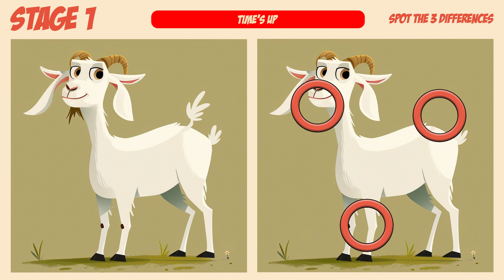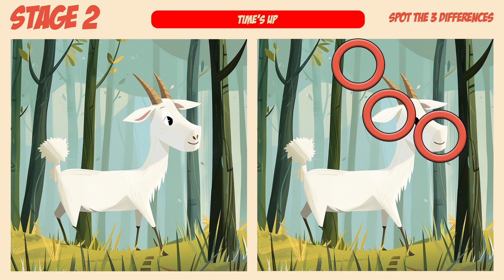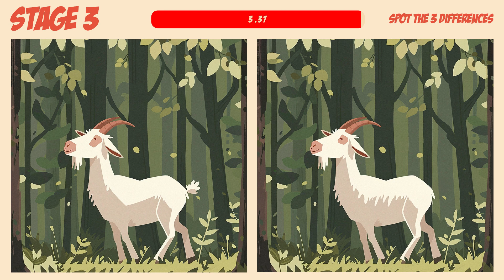[Spot The Difference] Let's find the answer with cute animals! ✨